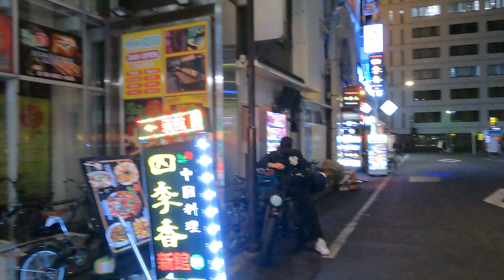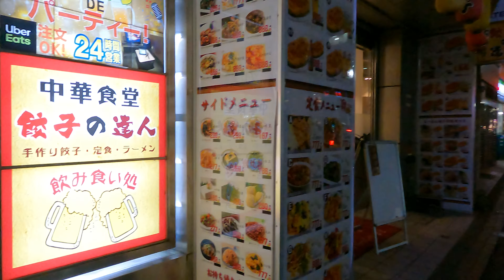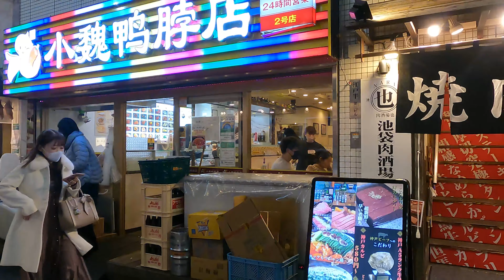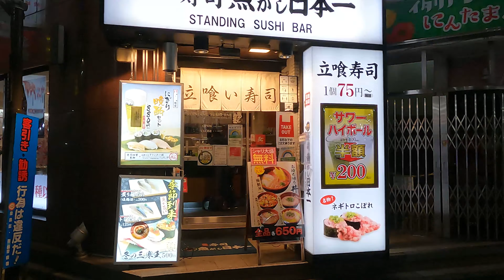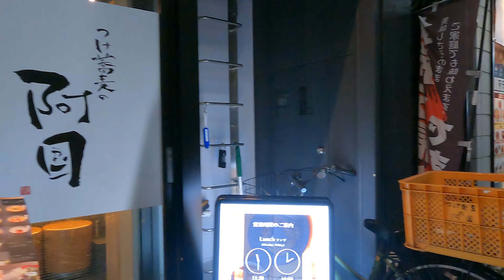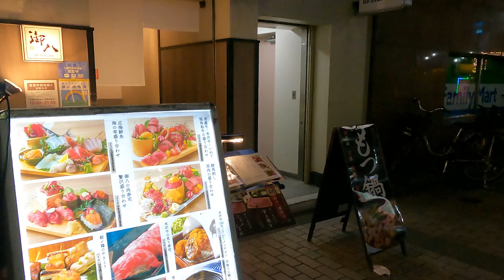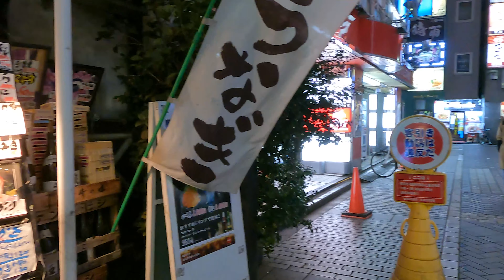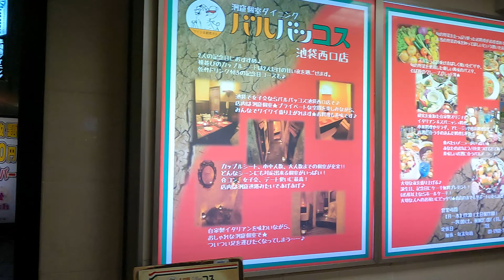【池袋北口 中国人街】Walk on Ikebukuro North Exit（TOKYO）【東京 散歩 / チャイナタウン 中華街 中国 華僑 Chinatown / JAPAN WALK】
I took a walk at the north exit of Ikebukuro station.
There are department stores, movie theaters, hotels, restaurants, general stores, arcades, etc. at the north exit.
It is also famous as Chinatown, and there are many Chinese restaurants and shops selling Chinese ingredients.
It is said that about 12,000 Chinese live in the vicinity of Ikebukuro. It is a city where you can enjoy the taste of China while you are in Japan.

This channel introduces the beautiful scenery of Japan.

【ACCESS】Immediately from Ikebukuro Station
【DATE】February, 2022

池袋駅の北口を散歩しました。
北口にはデパート、映画館、ホテル、飲食店、雑貨店、ゲームセンター、などがあります。
チャイナタウンとしても有名で、中華料理屋や中国の食材を扱っているお店がたくさんあります。
池袋近辺には約12000人の中国人が住んでいると言われています。
日本にいながら中国の味を楽しめる街です。

【アクセス】池袋駅からすぐ

このチャンネルでは日本の美しい風景を紹介していきます。